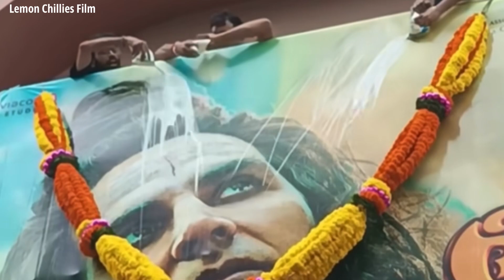OMG 2 Review | Movie Review and Collection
कलाकार
पंकज त्रिपाठी , यामी गौतम , पवन मल्होत्रा , अरुण गोविल , बृजेंद्र काला और अक्षय कुमार
लेखक
अमित राय
निर्देशक
अमित राय
निर्माता
अरुणा भाटिया , विपुल डी शाह , अश्विन यर्डे , अजित अंधारे , ज्योति देशपांडे और आदि
रिलीज
11 अगस्त 2023

पहले तो ये कि फिल्म ‘ओएमजी 2’ यानी कि ‘ओह माय गॉड 2’ अक्षय कुमार की फिल्म नहीं है। ये फिल्म है पंकज त्रिपाठी और यामी गौतम की। अभिनेता अक्षय कुमार यहां उत्प्रेरक की भूमिका में हैं। कैटलिस्ट समझते हैं ना। और, उनके चक्कर में ही ये फिल्म केंद्रीय फिल्म प्रमाणन बोर्ड यानी कि सेंसर बोर्ड के निशाने पर भी आई। फिल्म देखने के बाद अगर कोई एक लाइन का रिव्यू इस फिल्म का मुझसे पूछे तो मैं तो यही कहूंगा ये फिल्म देखने वाली परीक्षण समिति यानी सेंसर बोर्ड की एग्जामिनिंग कमेटी के सभी सदस्यों को तत्काल प्रभाव से कार्यमुक्त कर देना चाहिए। सेंसर बोर्ड में सिनेमा की समझ रखने वालों लोगों को रखा जाना चाहिए जो बदलते समाज के बदलते आदर्शों और बदलती सामाजिक जरूरत को समझ सकते हों और इस दिशा में प्रयास करने वाले सिनेमा को प्रोत्साहित करने की सोच रखते हों।

On its 10th day in theatres on Sunday, OMG 2 collected approximately Rs 12.70 crore (nett), according to early estimates shared by industry tracker Sacnilk, representing a growth of 20.61 per cent compared to the earnings on Saturday. This has taken its overall India nett to Rs 114.31 crore.1